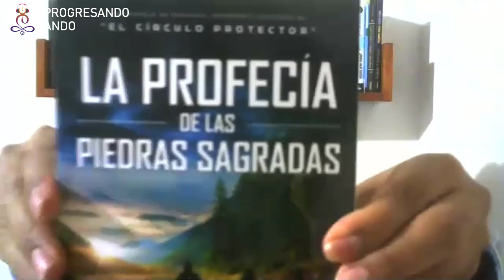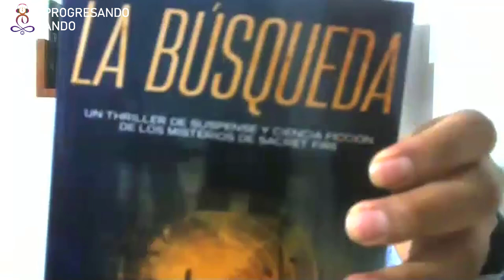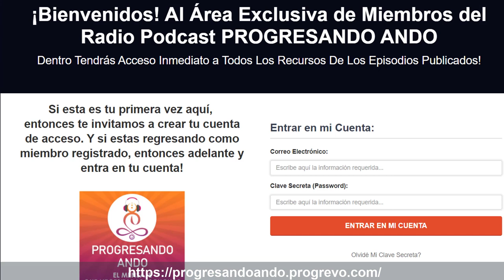Conoce a través de 7 pasos cómo publicar un best seller en Amazon junto a Checko Martínez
¿Sabias qué la mejor forma de conectar 🔌 con las personas es a través de un 📚 libro? hoy en día la tecnología nos ayuda a contar nuestra historia o llevar nuestro mensaje a personas de todo de mundo en diferentes formatos. ¿Te gustaría hacerlo?

Ya es cosa del pasado que para publicar un libro necesitabas una gran editorial, porque ahora los puedes hacer tu mismo desde la comodidad de tu  🏠casa y aquí te enseñamos como hacerlo.

En este episodio de tu podcast Progresando Ando nuestro Anfitrión Alfredo De Vanna estará conversando con Checko Martinez, Autor Independiente consolido su carrera como autor y ha vendido más de 50,000 📚 libros en todo el mundo y quien ha también ayudado a otros autores en el lanzamiento exitoso de sus libros y ahora te ayudara a TI con unos increíbles pasos. 😌

⚠️De este episodio obtendrás: Los 7 pasos compartidos por Checko Martinez en este episodio para escribir y convertir ese maravilloso mensaje que tienes por compartir con el mundo en un bestseller y lograr conectar tu historia, conocimientos y experiencia con muchas personas.

Minuto a Minuto:

Minuto: 04:42 ¿Qué llevo a Checko Martínez a ser un autor independiente y ayudar a otros autores?
Minuto: 18:32 Como publicitar tu libro para ayudar a la gente a llegar a tu material…
Minuto: 20:02 Tips para no distraerte a la hora de escribir.
Minuto: 21:45 7 pasos que debes dar para publicar un best seller en Amazon
Minuto: 26:22 Es importante ordenar tus ideas y ver que relación hay entre ellas...
Minuto: 28:57 ¿Sabes qué es un mapa mental / Mind Map?
Minuto: 35:52 Saber cuantas PALABRAS tendrá tu libro es sumamente importante
Minuto: 41:06 Utilizar fechas memorables o importantes para ti como fecha limite te ayudará a comprometerte aún mas.
Minuto: 45:11 “No puedes editar mientras escribes”
Minuto: 46:44 Recuerda no escribir 2 libros al mismo tiempo…
Minuto: 51:47 Otros ojos extras nos ayudarán a ver algo que se nos pueda escapar.
Minuto: 56:11 ¿Crees saber cual es el primer contacto que tendras con los lectores?
Minuto: 01:01:57 Existen muchos “libros muertos” en Amazon….
Minuto: 01:07:20 ¿Donde puedo obtener mi obsequio digital?